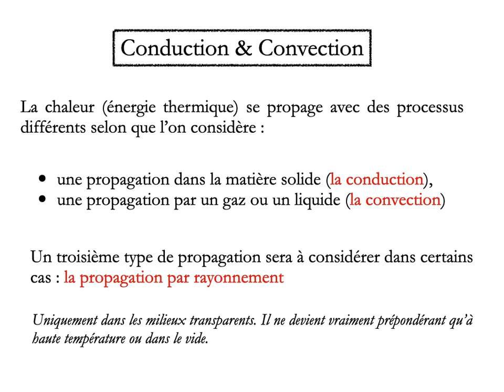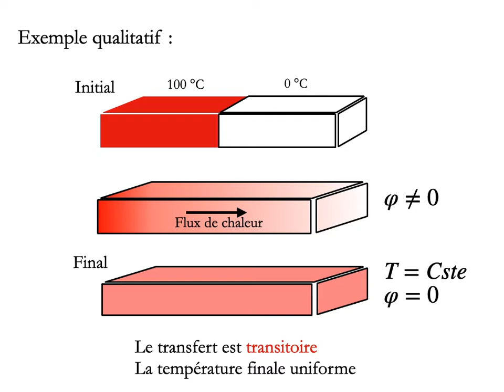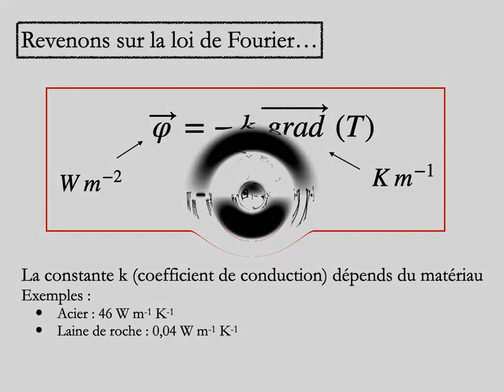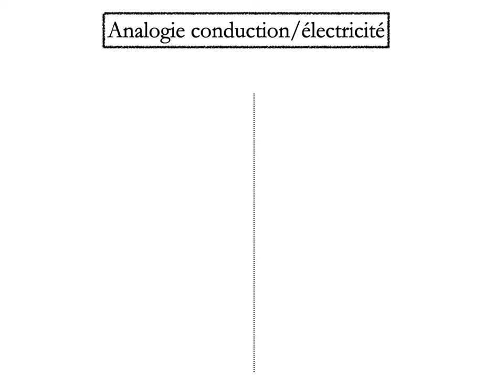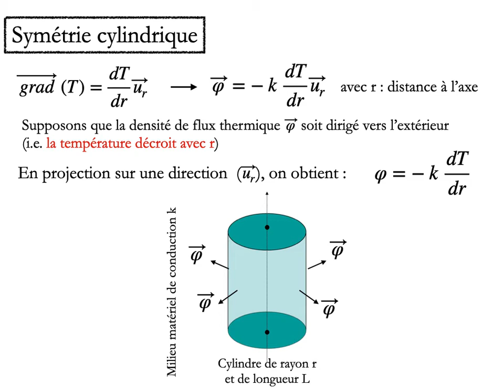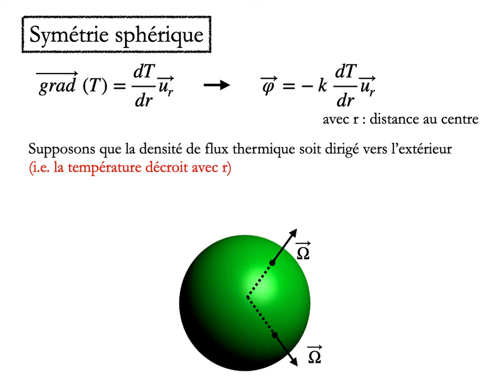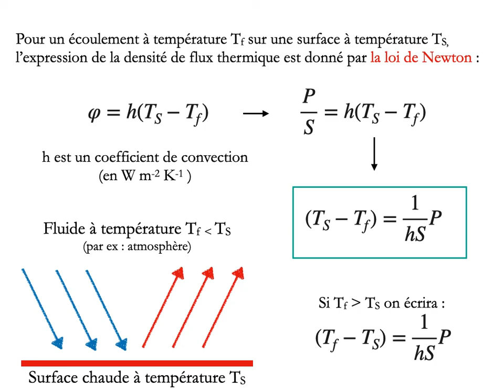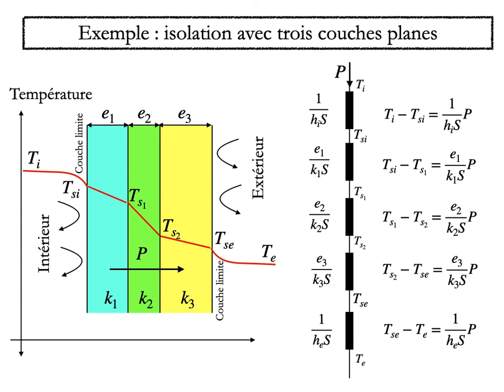Essentiel du cours Conduction et Convection Révision 1